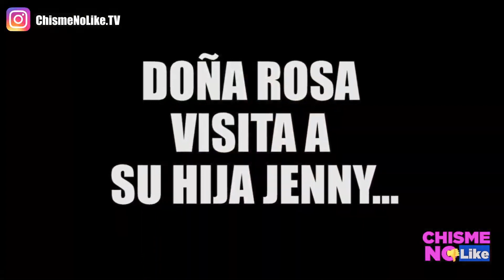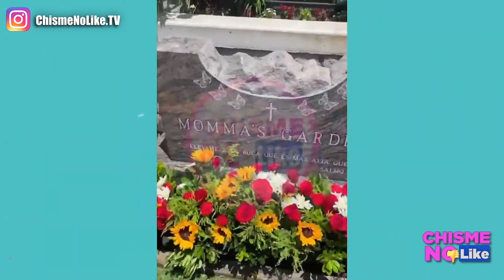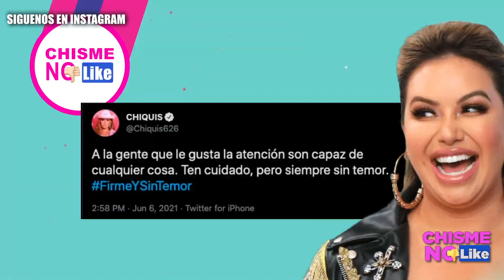JUAN RIVERA 4M3NAZA CON CONTAR LA VERDAD! LOS RIVERA SERÁN EXPUESTOS, SU PADRE LO DESPRECIA - CNL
Harto de ser involucrado en desvíos de dinero y de que lo llamen mantenido y vividor de Jenni Rivera, Juan sale a defenderse y explicar a qué se dedica y cuánto gana de la empresa familiar, asegura que va a hablar y destapar la cloaca familiar. Narra que su padre, estando tomado, lo llamó basura.